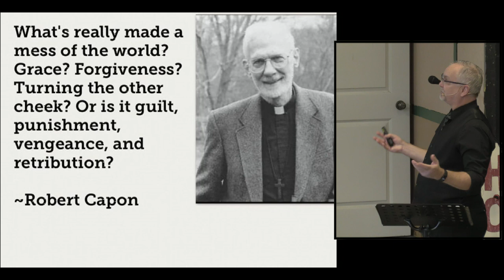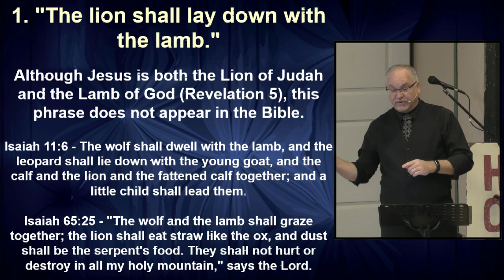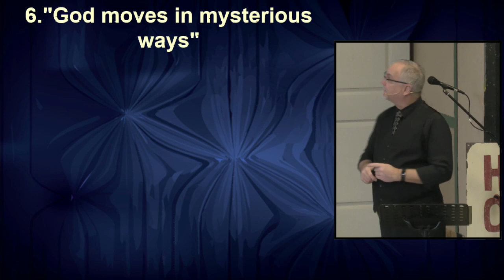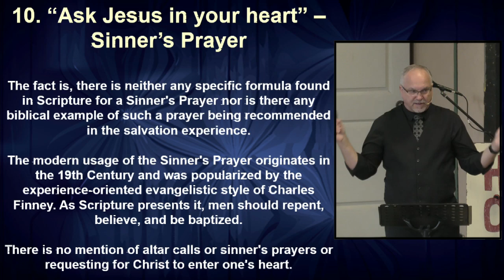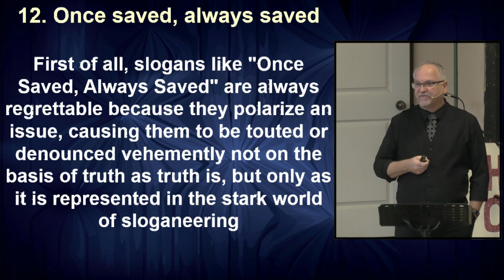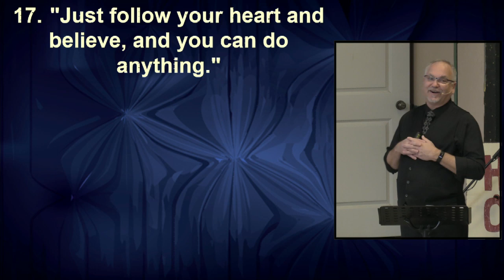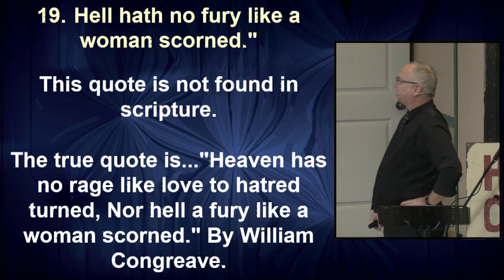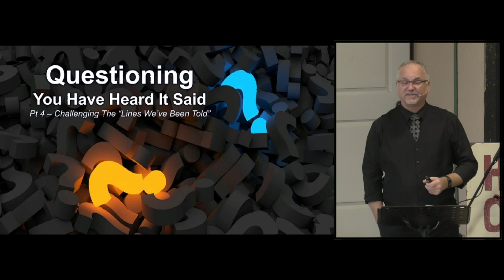Questioning: You Have Heard It Said Pt 4 – Challenging The “Lines We’ve Been Told”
(**edited from livestream - ‘message only’)

Growing up we usually were not allowed to question God, the church, faith, teachers, etc.  This has led to many incomplete and often false concepts of who God is and how he relates to us.  Questioning God is not a sin.  Questioning our faith, doctrines and history is of vital importance if you truly want to expand your understanding of God’s love for you and humanity.  Enjoy this series on ‘questioning’ and may it offer wisdom and hope as you continue to grow.